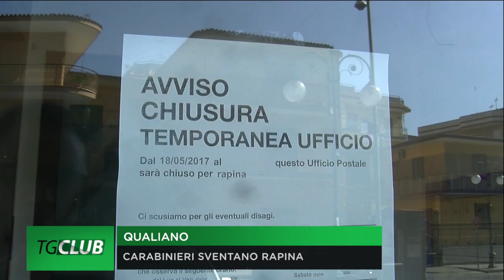Qualiano, carabinieri sventano rapina alle poste: 3 arresti